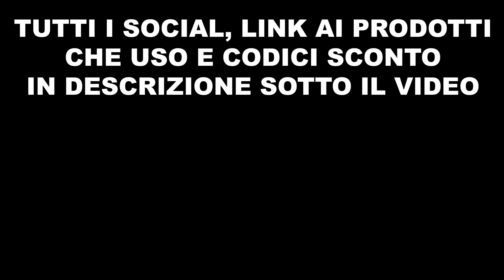BELLINO L'Appennino 😎 | Abetaia dell'Alpe di Monghidoro in E-BIKE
Video più lungo del solito in un luogo "nascosto" ma che merita tanto.

Su tutta la gamma = SUPREMO10

Oggetti che uso:
Kit Borraccia porta attrezzi grande
Borraccia porta attrezzi ZEFAL in due taglie
Versione Elite
Versione piccola rigida
Versione morbida più piccola
Parafanghi su Amazon
Parafanghi su Amazon 2
Luci nel video
Supporto computerino
Supporto computerino attacco
Supporto computerino forcella
Berretto sottocasco
Giubbino Vega Xtreme
Giubbino Vega
Calzamaglia (Non Vega Xtreme)

Alcuni prodotti non sono sempre disponibili su Amazon ma li trovate sugli e-commerce dei produttori

MAIL: iloveamatori (a) gmail (punto) com